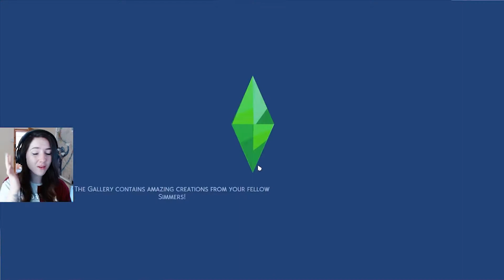Lets Play The Sims 4 Werewolves! Turning Sims into Werewolves & Finding Our Pack Mate!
Lets Play The Sims 4 WEREWOLVES Game Pack!  Part 4!

In This Lets Play The Sims 4 Werewolves Game Pack Part 4 , I will be trying to level up the wolf skill by turning sims into werewolves, completing the werewolf world domination task and trying to find our pack mate!

I am a Welsh Youtuber from North Wales. My channel consists of The Sims 4 Build Challenges!